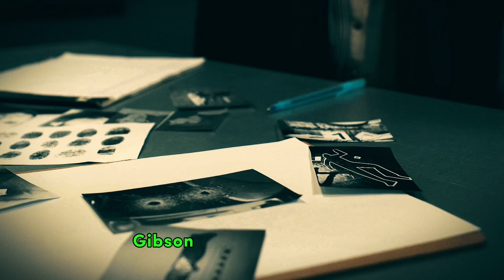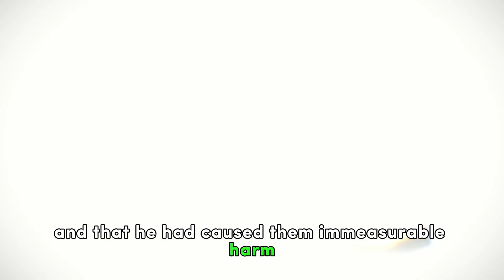Stabbed wife to dea_th for reporting domestic violence:The story of Gibson Mazikana